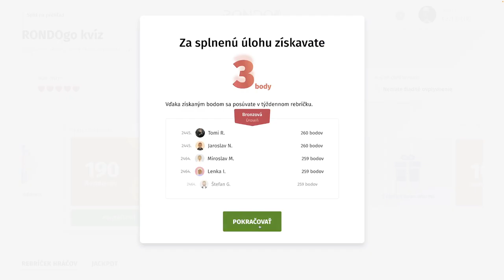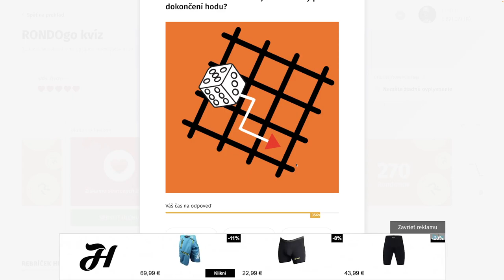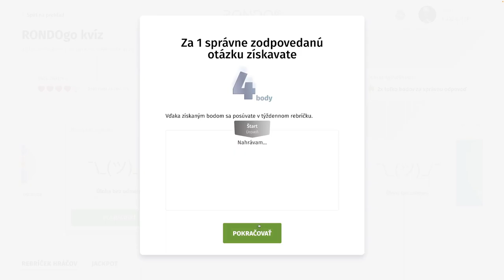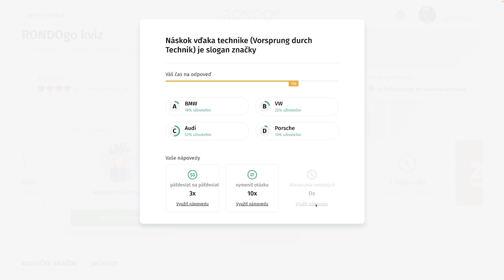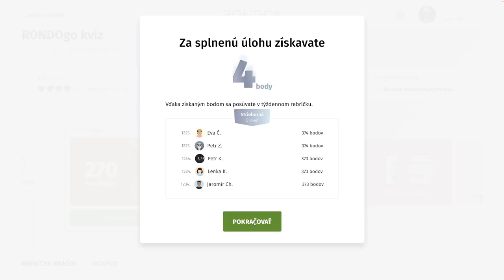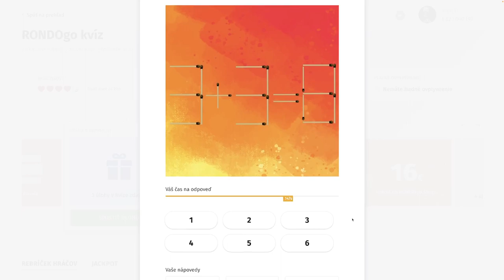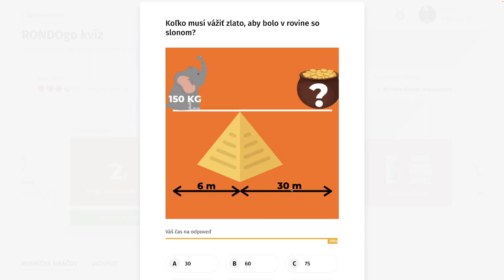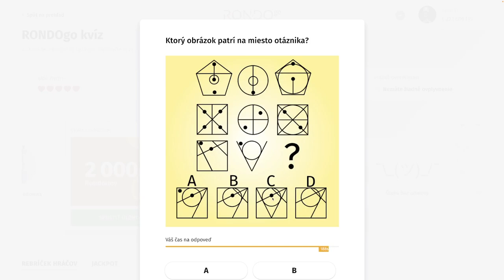RondoGO kvíz - CCCII